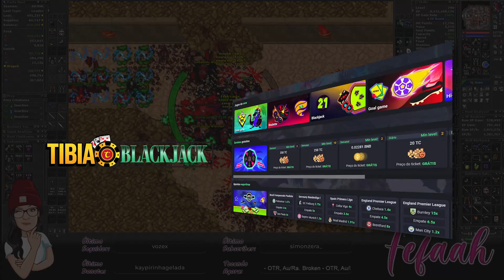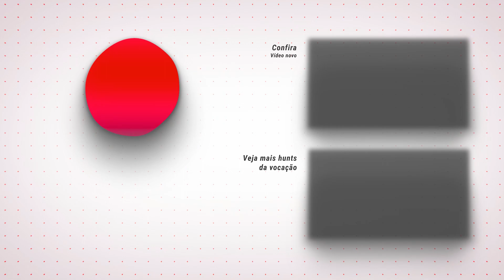EK 798 Hunt x3 Ruins of Nuur (Girtablilu) 3.7kk/h Raw + 3.4kk Profit - Tibia Hunt [13.17]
Sigam o brabo na roxinha 👇
🟣/Fefaah_aa

PARCEIROS:
Compre/cadastre-se nos links abaixo e apoie o crescimento do canal:

00:00 Ajude o Tibia Hunt
00:05 Spoiler
00:11 Hunt
08:50 Tibia BlackJack
09:07 Rei dos Coins
09:20 Analyser
09:33 Seja MEMBRO!
09:42 Mais vídeos